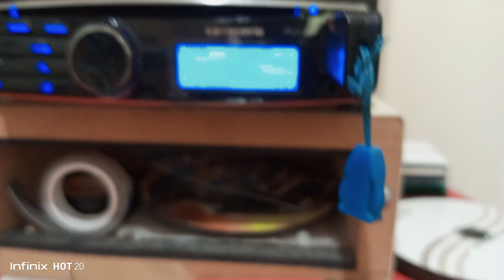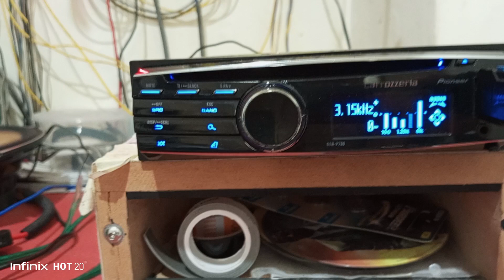Carrozzeria TS-J6900A two way speaker 6x9 with crossover